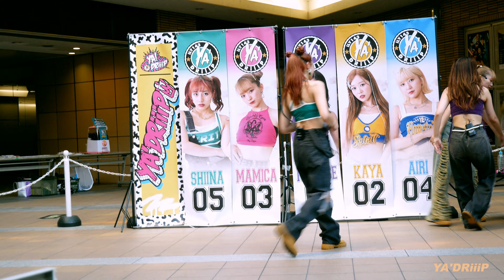YA'DRiiiP(ヤ・ドリップ) 9/3湊町 第2部⑥ ♪piece//peace（オリジナル）（2023.9/3、湊町リバープレイス）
YA'DRiiiP(ヤ・ドリップ)
“Be Free vol.6”
第2部

00:02　MC
00:06　♪piece//peace（オリジナル）
04:52　MC

※昨年のLiVEですが、未投稿だった動画で、今回が初投稿。
※レンズの故障により、AF（オートフォーカス）が合焦しない箇所があります。

本格派のガールズダンスヴォーカルユニット
※このLIVEの時点でのメンバーは5名（Umiは未加入）

★メンバー
Nanase(ラップ・ヴォーカル&ダンス)
Kaya(ヴォーカル&ダンス)
Mamica(ヴォーカル&ダンス)
Airi(ダンス)
Shiina(ダンス)
Umi(ダンス)

※Kayaは、元KROWNBaby.のメンバー
※Nanaseは、元Shine girlsのメンバー
※Umiは、2023年11/4の単独LIVE（心斎橋VARON）から加入した新メンバー
※Airiは、2024年2/29に脱退